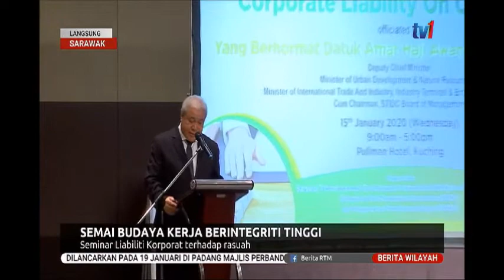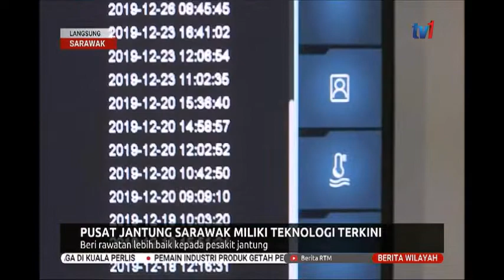15 JAN 2020 BERITA WILAYAH- LANGSUNG SARAWAK